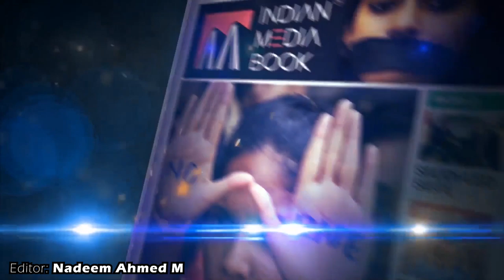IMB Subscribers Who Voted In Shivajinagar Elections